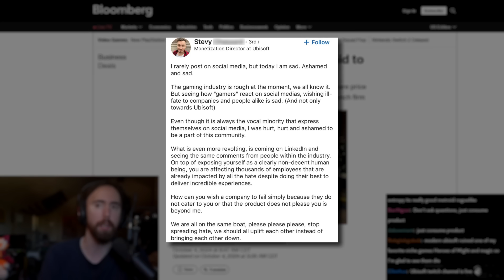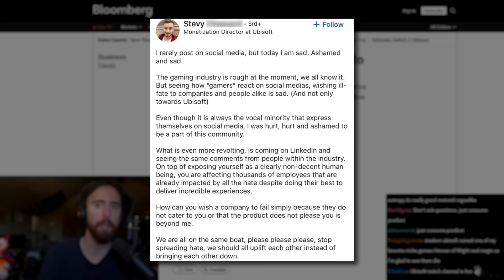Ubisoft: It's actually over..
Asmongold Clips / Asmongold Reacts To: News of Tencent acquiring Ubisoft after the Star Wars Outlaws disaster and the delay of Assassin's Creed Shadows release..